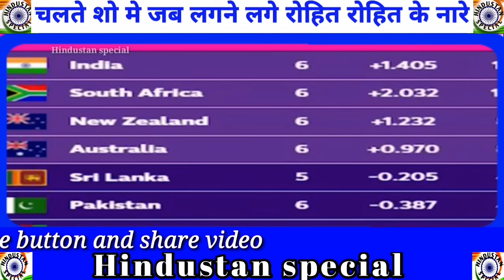Anchor shocked when everybody chanting Rohit Rohit Rohit in Live show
Anchor shocked when everybody chanting Rohit Rohit |

Hi friends Welcome to Hindustan special.